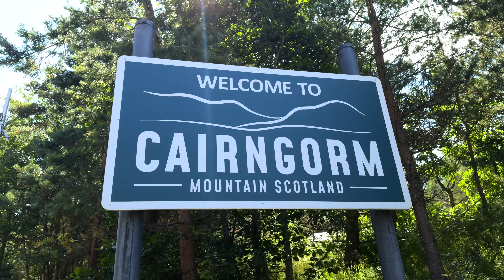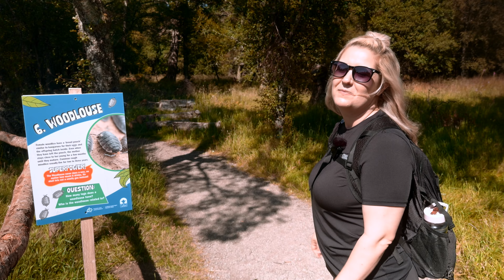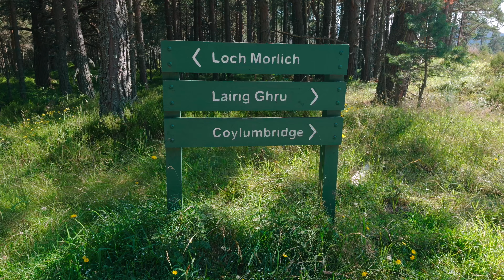Loch Morlich Scotland: Is it really HAUNTED!?!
Join us for a stunning nature walk through Loch Morlich in Scotland! This trail is said to be haunted and we are here to find out! The west side of Loch Morlich was believed to be home to the King of the Fairies while the east was guarded by The Spectre of the Bloody Hand – a gigantic figure of an old man, in Highland warrior dress, one hand dripping with blood, who challenged anyone he met with a fight to the death. Nestled in the heart of Cairngorms National Park, Loch Morlich isn't just known for its stunning sandy beach and crystal-clear waters—it's also rumored to be haunted and today we are going to explore with you!

If you’re new here, WELCOME FRIEND! We are Evan and Lemon. In January 2022 we quit our jobs in the restaurant/bar industry to live out our dreams and travel for a year! We are currently on our third world trip and we're excited to share this adventure with you! We look forward to sharing our adventures with y’all and hope it inspires you to live out your travel dreams too!

You can buy us a coffee and we will personally thank you in a future video. We also send out a monthly newsletter filled with exclusive content, travel hacks and more!